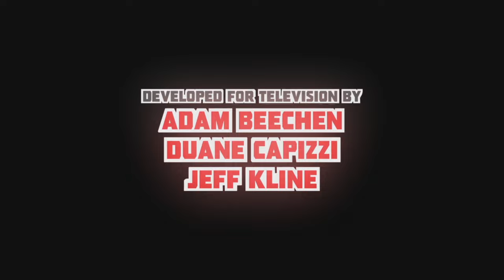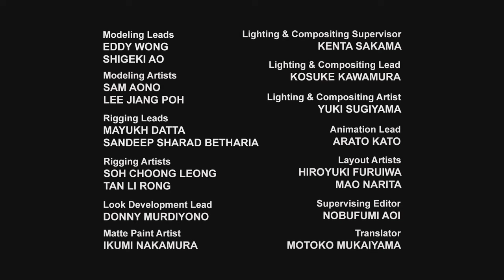Transformers: Robots in Disguise | S01 E09 | FULL Episode | Animation | Transformers Official